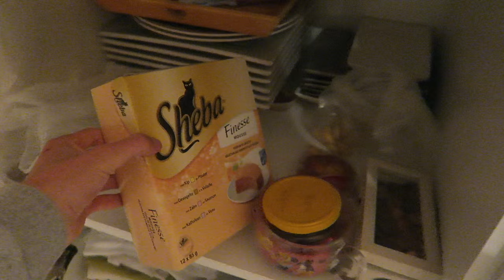2 WEKEN ALLEEN THUIS !